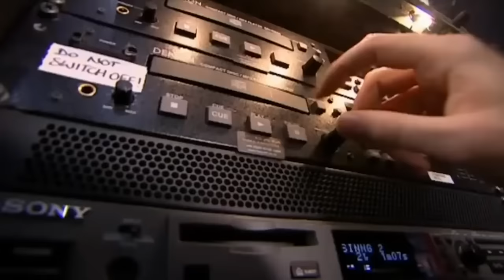20 BEST BGT Auditions OF ALL TIME! 🇬🇧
Got Talent World | 20 BEST BGT Auditions OF ALL TIME! 🇬🇧

Angara Contortion - BGT 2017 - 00:00
100 Voices Of Gospel - BGT 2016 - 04:55
Stavros Flatley - BGT 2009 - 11:44
Tokio Myers - BGT 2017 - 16:59
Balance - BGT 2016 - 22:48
Mandy Muden - BGT 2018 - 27:22
Donchez Dacres - BGT 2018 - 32:46
Jon Courtenay - BGT 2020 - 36:26
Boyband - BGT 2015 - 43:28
Viggo Venn - BGT 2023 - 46:31
Loren Allred - BGT 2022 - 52:32
Matt Johnson - BGT 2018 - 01:00:40
Julian Smith - BGT 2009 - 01:07:24
Flakefleet Primary School - BGT 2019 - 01:11:19
Susan Boyle - BGT 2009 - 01:18:07
Daliso Chaponda - BGT 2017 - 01:23:47
Ashleigh & Pudsey - BGT 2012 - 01:30:03
Keiichi Iwasaki - BGT 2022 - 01:34:45
Ghetto Kids - BGT 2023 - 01:43:14
Gruffydd Wyn Roberts - BGT 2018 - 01:49:59